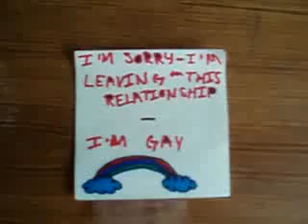Baby love blooper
Uh just a video when we messed up at one part at the end